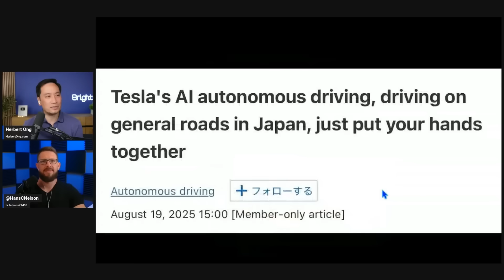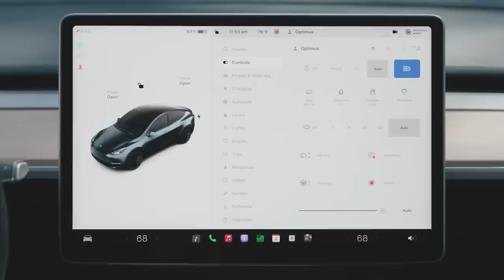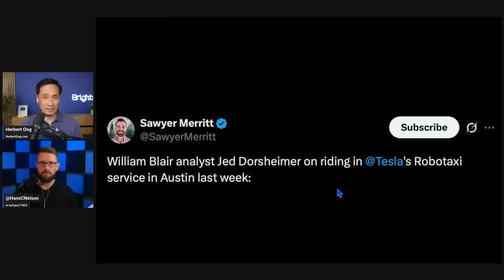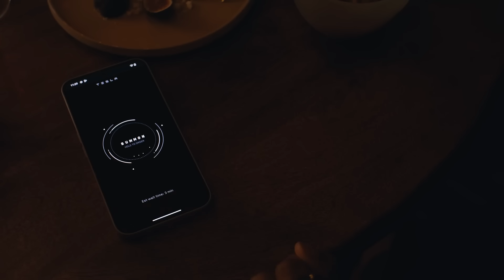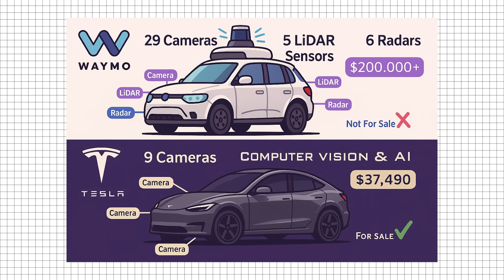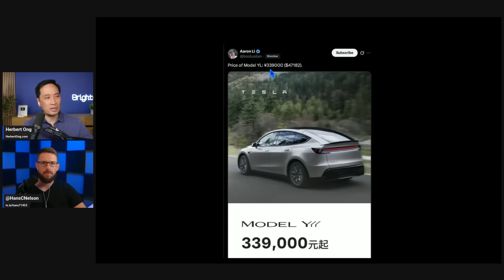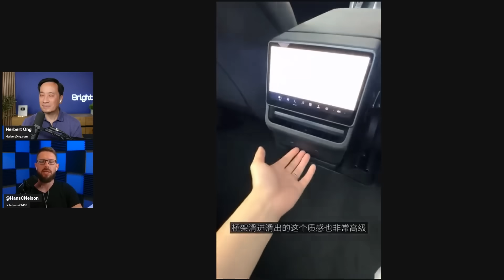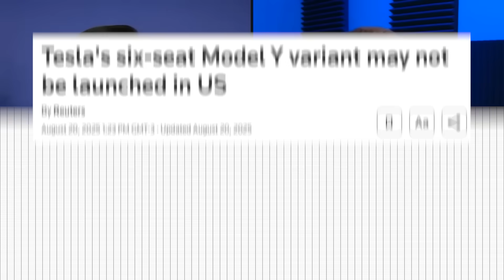Japan APPROVES Tesla FSD - NEW MODEL YL